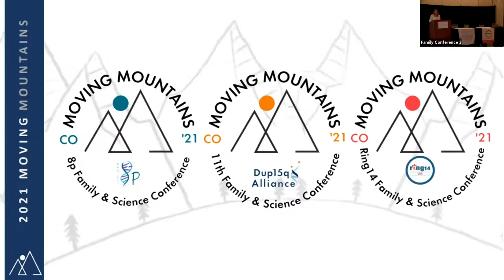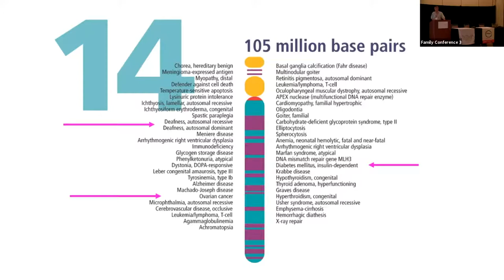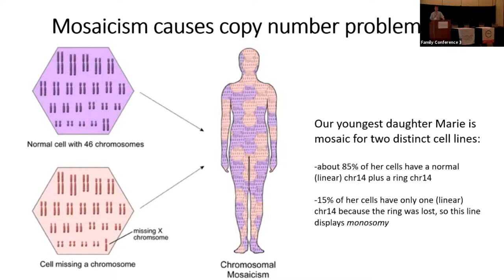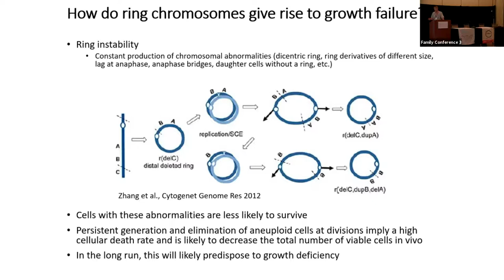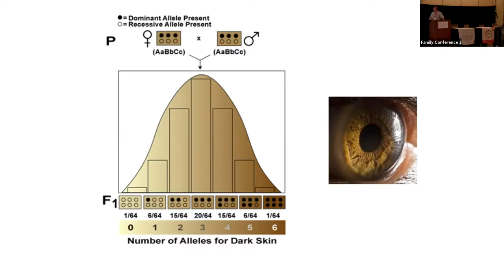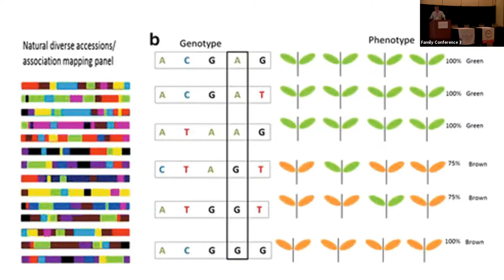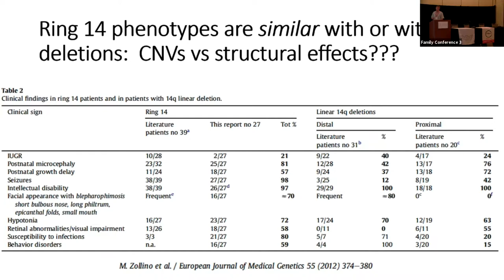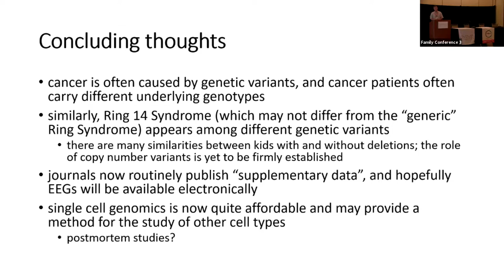Genetics of Ring 14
2021 Dup15q Alliance Family Conference